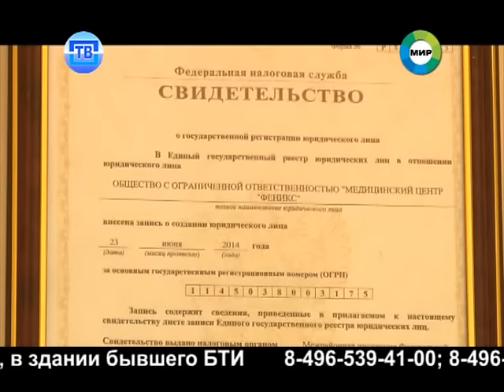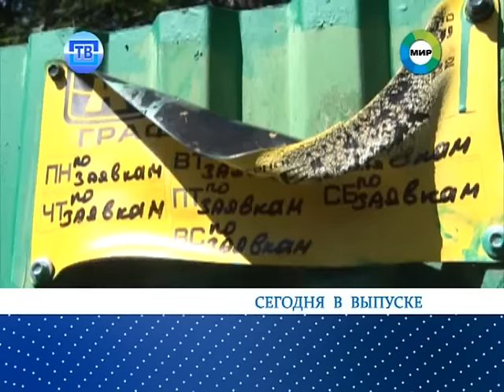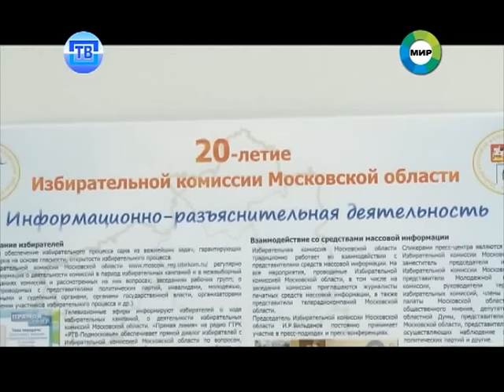Новости Пушкинского ТВ от 06.07.15